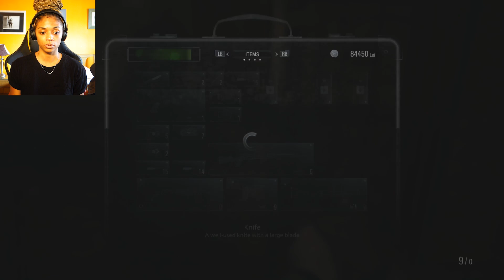HEISENBERG'S HELL HOUSE - Resident Evil VIllage Part 7